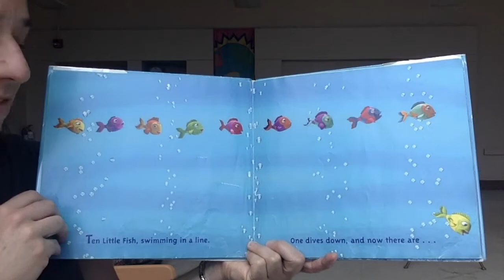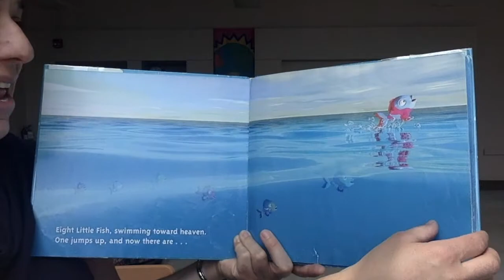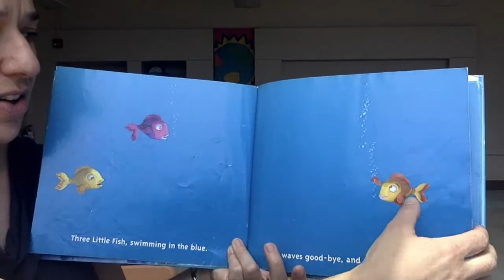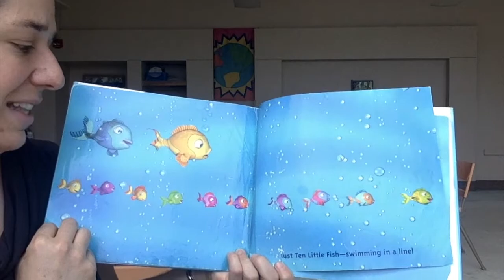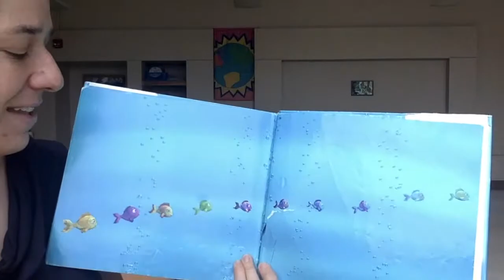Ten Little Fish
A sung version of Ten Little Fish.